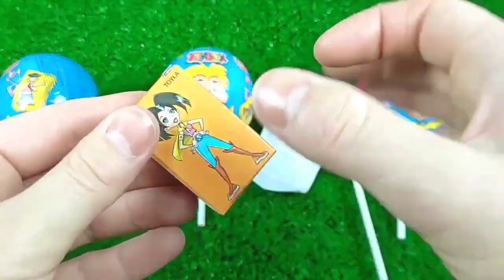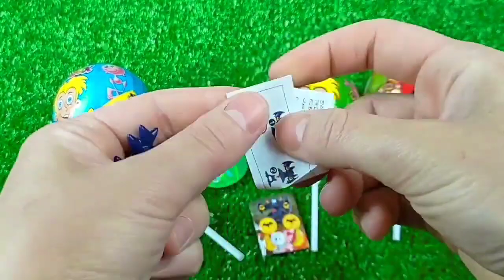ASMR Mukbang 두찜 신메뉴 스팸부대 찜닭먹방 떡볶이 튀김 치즈볼 Spicy Noodles Tteokbokki Chicken Eating.I HIU 하이유,candy